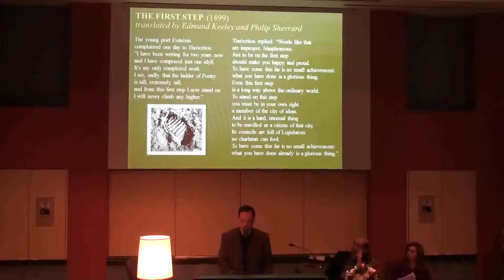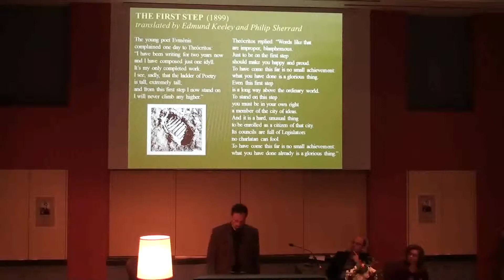Cavafy6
Presentation of the Greek poet Constantine P. Cavafy by Alex Kalamarides at Rice University, Houston, Texas, on December 7 2013, sponsored by the Hellenic Professional Society of Texas and the Hellenic Cultural Center of the Southwest. Part 6 of 6.